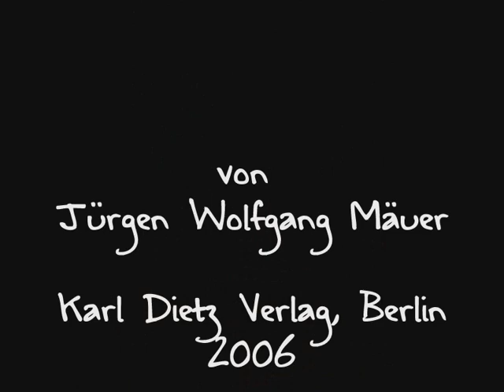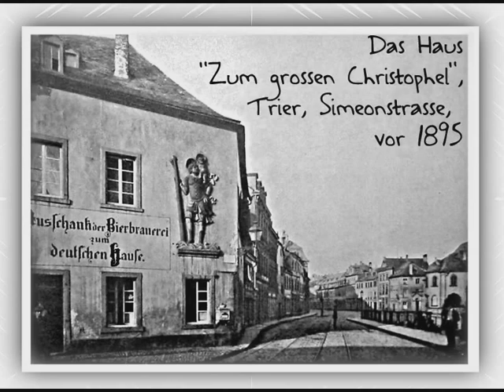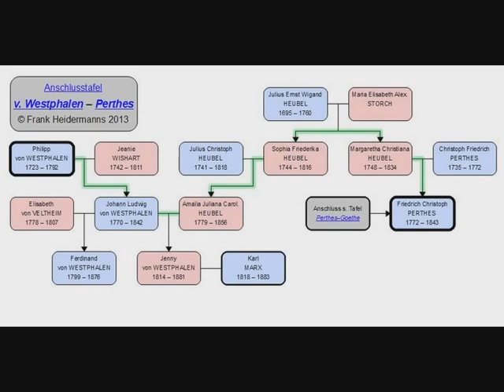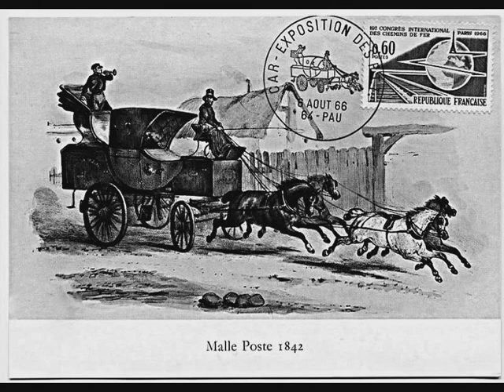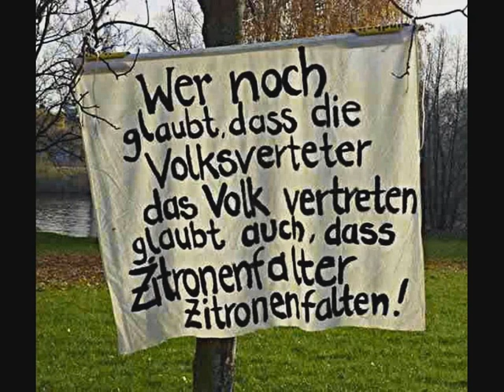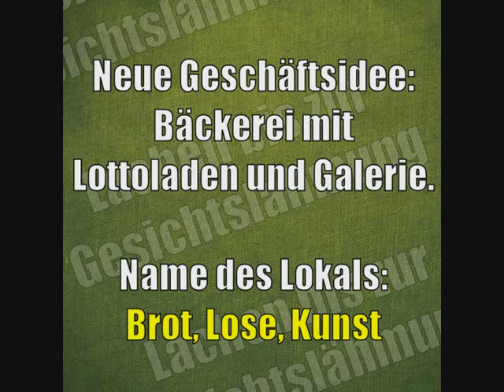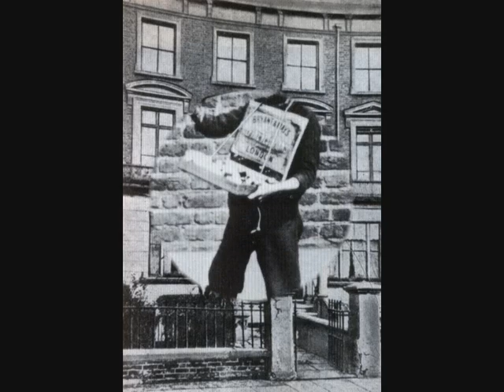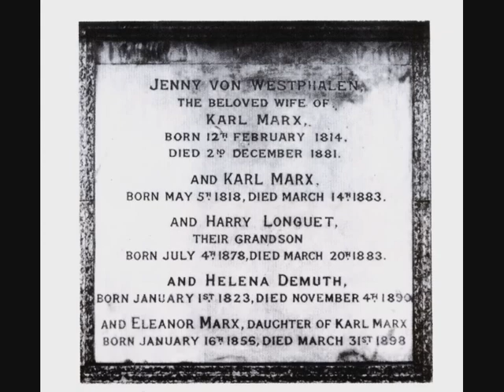Lesung Zeitgeist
Autorenlesung der Biografie Jenny Marx: oder Leben wider den Zeitgeist von Jürgen Wolfgang Mäuer anlässlich des 125. Todestag von Jenny Marx am 2. Dezember 2006 in Trier.